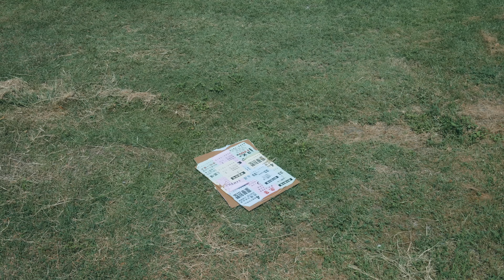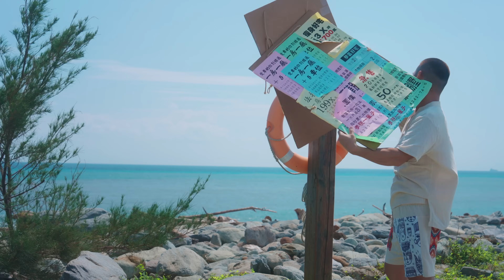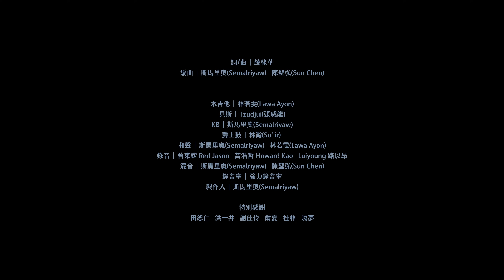【112年臺灣原創流行音樂大獎】客語組/首獎 饒棣華(ngiau ti+ fa)/宇宙(rhi+ chiu+)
做一個奢侈的想像，來！幻想一個無限的世界、多重的宇宙，只要我們做得愛人、做得發夢、做得挑擔，那我們就是正在飛行的人，就是自由的人。

「做得；可以的意思。」

演唱人｜饒棣華
作詞｜饒棣華
作曲｜饒棣華
編曲｜斯馬里奧(Semalriyaw)、陳聖弘(Sun Chen)
木吉他｜林若雯(Lawa Ayon)
貝斯｜Tzudjui(張威龍)
KB｜斯馬里奧(Semalriyaw)
爵士鼓｜林瀚(So' ir)
和聲｜斯馬里奧(Semalriyaw)、林若雯(Lawa Ayon)
錄音｜曾東鋐 Red Jason、高浩哲 Howard Kao、Luiyoung 路以昂
混音｜斯馬里奧(Semalriyaw)、陳聖弘(Sun Chen)
錄音室｜強力錄音室
製作人｜斯馬里奧(Semalriyaw)